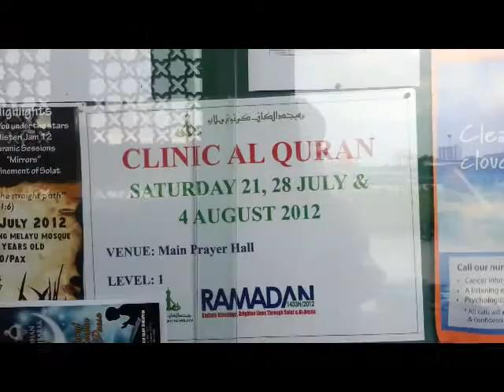AlQuran Clinic @ Alkaff Kampung Melayu Mosque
AlQuran Clinic @ Masjid Alkaff Kampung Melayu